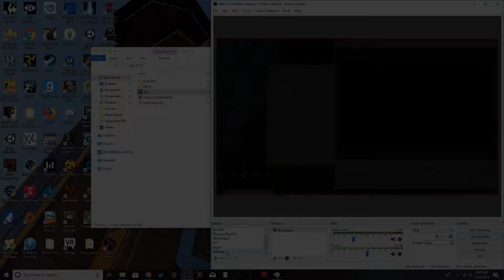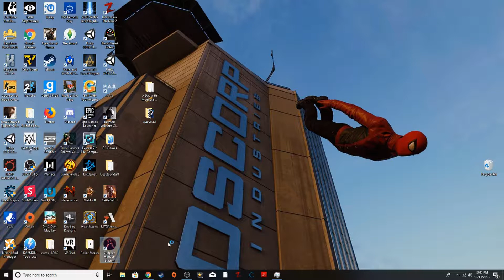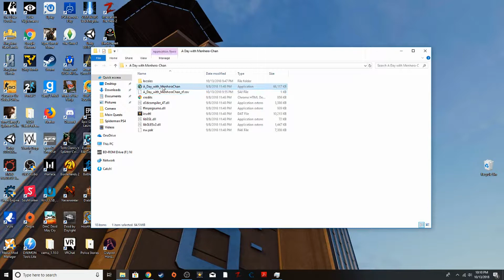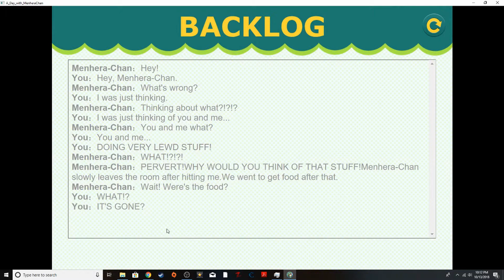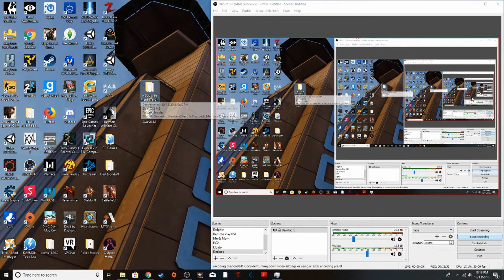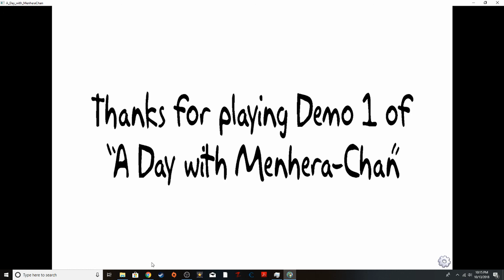3 Indy games that caught my eye!!! | Indie Corner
Indy Game Names - Aya, A Dream World - Outpost Horizon Station - A Day with Menhera-Chan